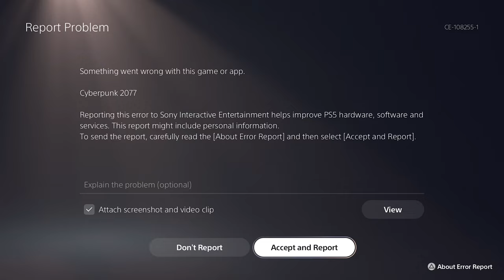Ed Plays Cyberpunk 2077 | Part 26 | PS5 | 4K 60FPS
We all anticipated it, now it's time to actually play it! Welcome to night City Samurai, hope your stay will be eventful and your glitches and crashes...maybe less.

Cyberpunk 2077 is a 2020 action role-playing video game developed and published by CD Projekt. It was released for Microsoft Windows, PlayStation 4, Stadia, and Xbox One on 10 December 2020, and will be released for PlayStation 5 and Xbox Series X/S in 2021. The story takes place in Night City, an open world set in the Cyberpunk universe. Players assume the first-person perspective of a customisable mercenary known as V, who can acquire skills in hacking and machinery with options for melee and ranged combat.

Cyberpunk 2077 for Windows was universally acclaimed by critics at launch.